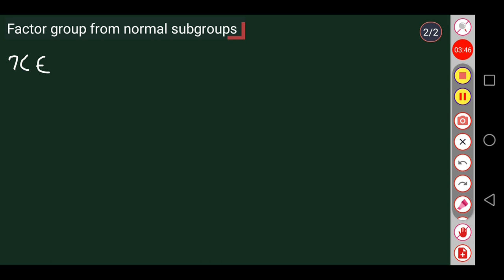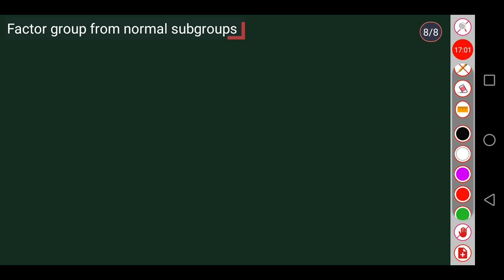MSC MATHEMATICS I Calicut University | Algebra 1 I module 1 | Factor group from normal subgroups